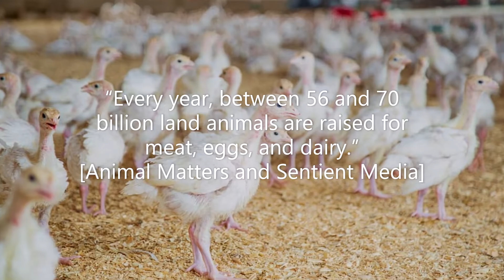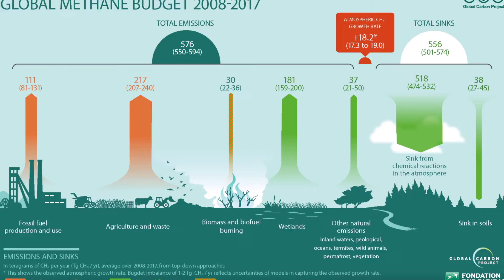Animal Farming, Greenhouse Gas Emissions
Animal Farming and Greenhouse Gas Emissions
According to "Animal Matters & Sentient Media" Every year, between 56 and 70 billion land animals are raised for Meat, Eggs, and dairy.
According to the "Food and Agriculture Organisation of the United Nations Organisation" Animal agriculture is responsible for an estimated 18 % of human-caused greenhouse gas emissions worldwide.
With trust and experience of more than 80 years , Mitra S.K is a third party inspection agency.MSK undertakes Inspection, sampling, and assaying of Coal, Coke, Minerals, Food & Agriculture, Fertilizers, and Environmental parameters.